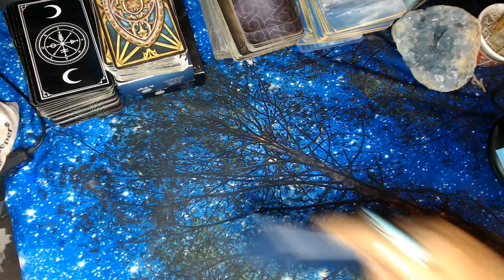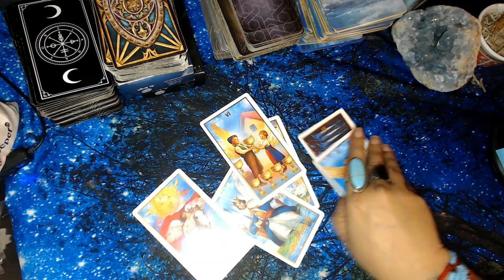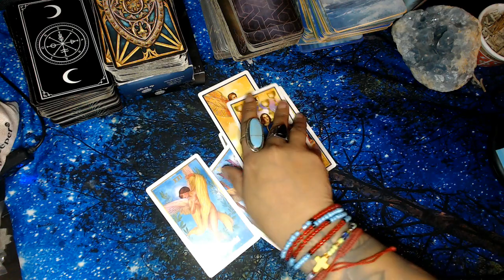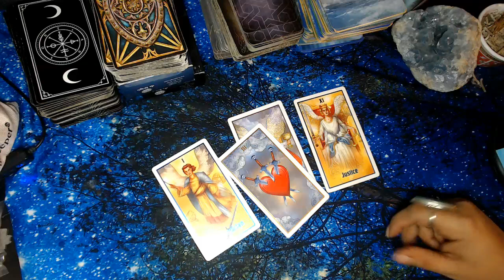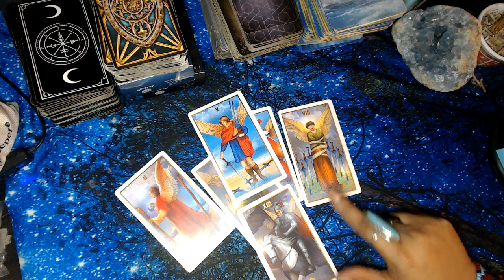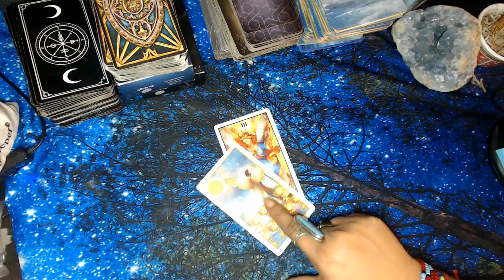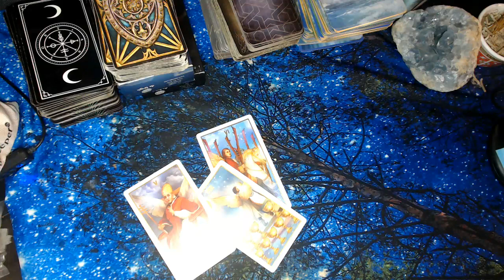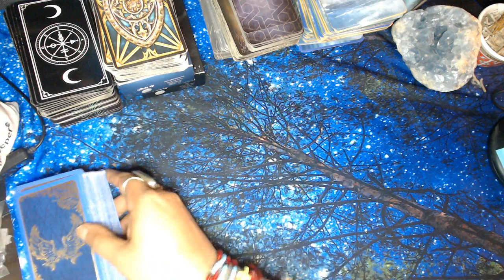APRIL 2023 PREDICTIONS "ALL SIGNS"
3 Card Reading
30 Min Reading
1 Hr Reading